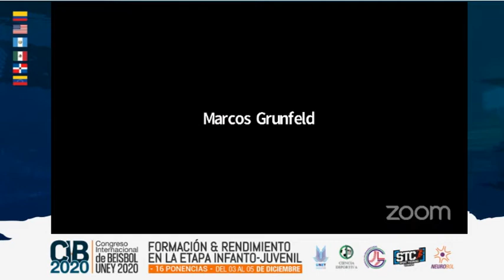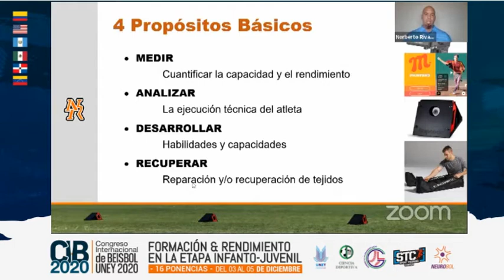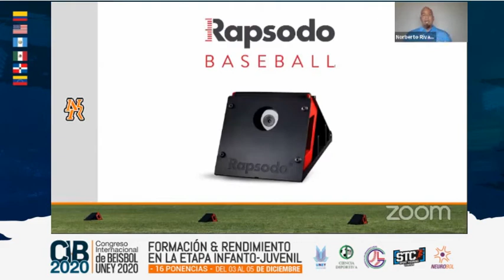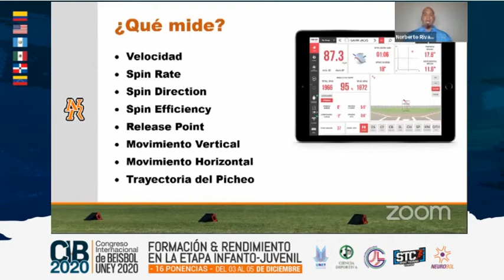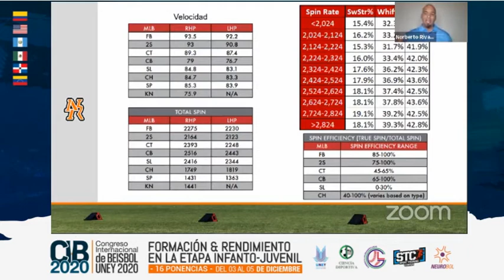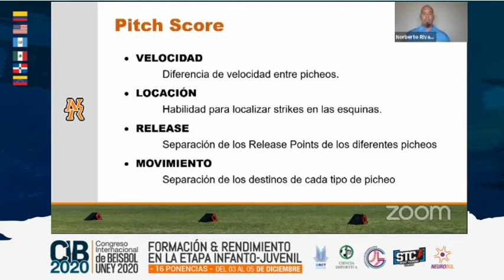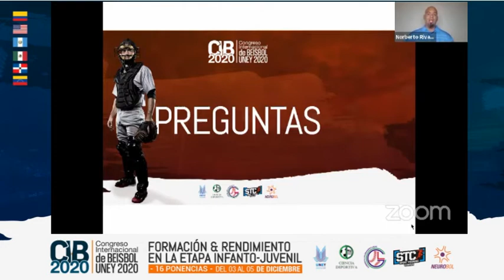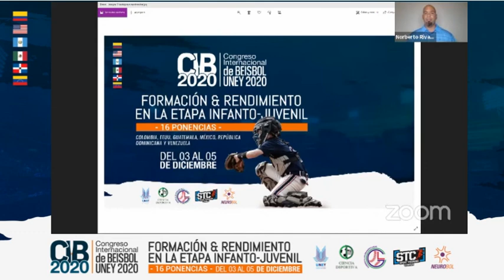Presentación del Congreso ponencia 6 Norberto Rivas